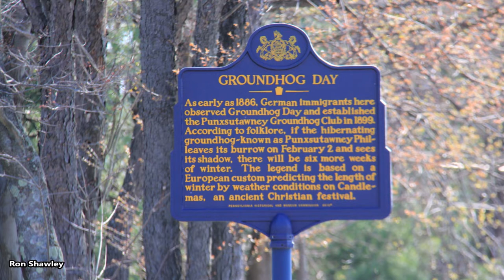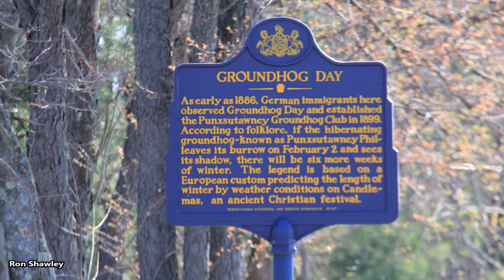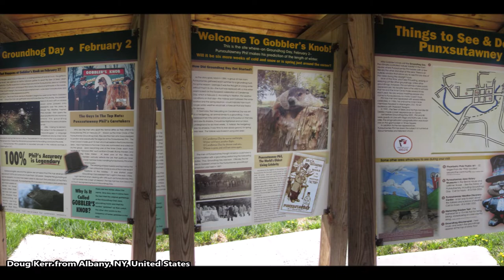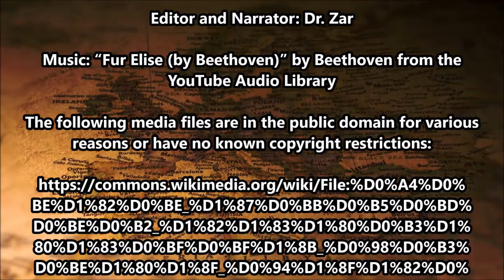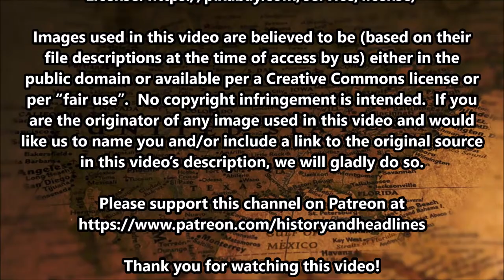This Day in History on February 2nd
To learn more about each of the events mentioned in today’s video, please visit the category for today’s day on our